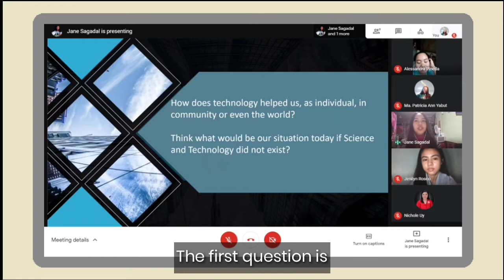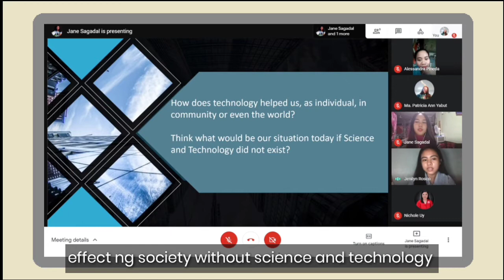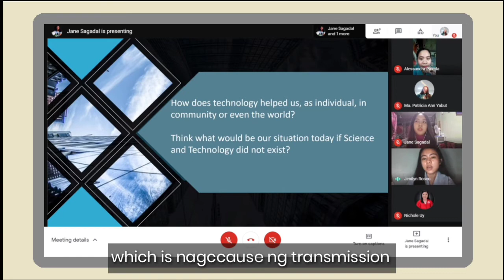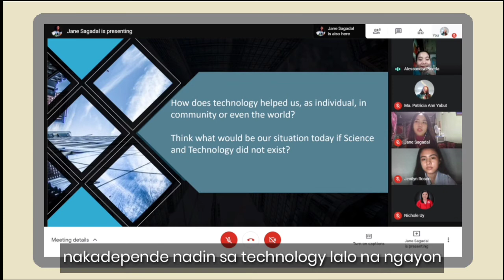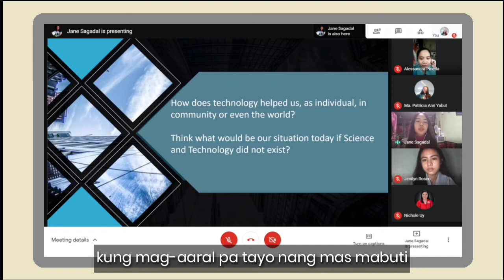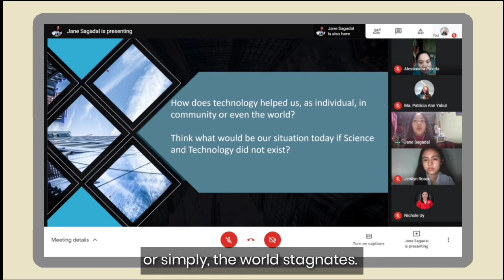Society without Science and Technology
Video presentation of Group 4 from BSP 1-2 about "How will you portray the society without science and technology?"

The world would be chaotic without science and technology.  As those two, became the important part of our lives because we both use them to satisfy our needs.Thanks to the inventions which are part of that evolution, and made all this become possible. Because if there is no science and technology, there will be no technological advancements, no knowledge generation, no human development, or simply, the world stagnate. There will be no modern civilization, just like at this stage, where we are today. So the world as we know would not exist, and if it does not exist, the world would be nothing.